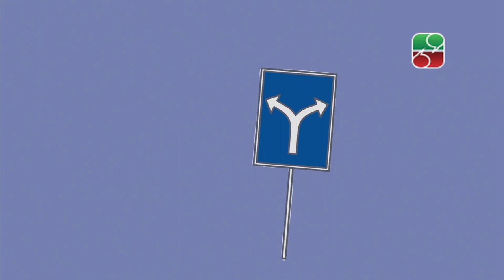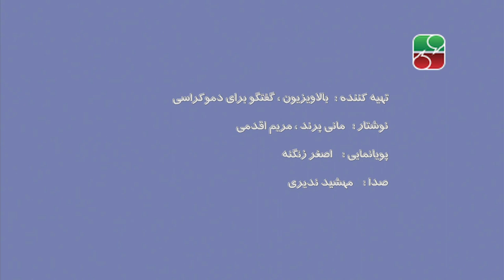حمله به مترسک هنر نیست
وقتی کسی با استدلال محکم و منطقی مواجه می‌شه معمولن دو اتفاق میفته. یا مثل طرف مقابل استدلال قوی ارائه میده یا وقتی خودش را در موضع ضعف می‌بینه سعی میکنه سطح بحث را در حد توان فکری خودش پایین بیاره. یعنی ادعای طرف مقابل را جوری تعبیر یا «سوء تعبیر» میکند که به راحتی بتواند به آن ادعا حمله کند.
تکنیک مغلطه مترسک مطرح کردن ادعای مورد بحث در افراطی‌ترین شکل ممکنه. نقد دیدگاه‌های افراطی معمولا خیلی آسان است. بنابراین میشه ادعاهای طرف مقابل را به افراط کشاند و بعد به آن حمله کرد.